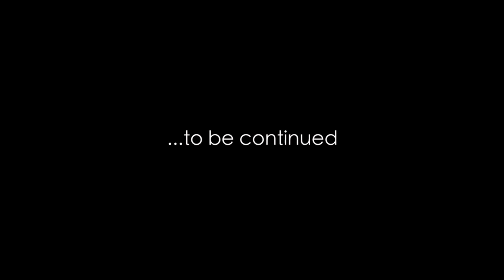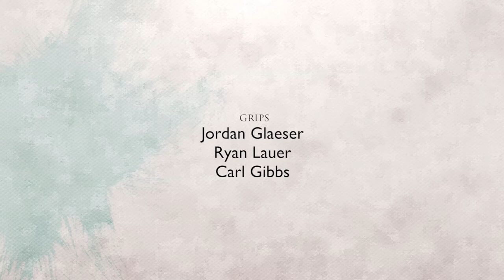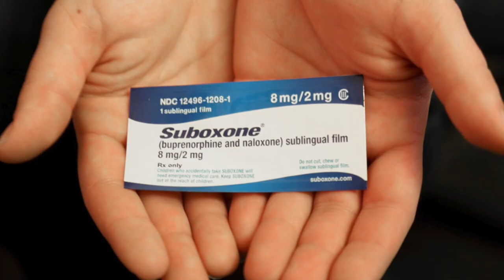MIHM S08E05 Still Standing P1 - Rick Wershe Jr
Rick Wershe, Jr tells his side of the story:

This episode follows the story of Richard Wershe Jr., aAKA “White Boy Rick,” an FBI informant and alleged cocaine kingpin in Detroit in the 1980s, who was sentenced to life in prison. Richard Wershe Jr. was 14 years old when was lured and groomed as an FBI informant and established as a drug dealer during the crack epidemic in Detroit. His intel led to the arrests of the brother of Detroit's mayor and several police officers. When it was discovered he was underage and agents were filing reports under his father's informant number, the FBI cut ties with him, but he continued to sell cocaine until his arrest a year later at age 17. Wershe Jr. was imprisoned for more than 30 years after being caught with eight kilos of cocaine in 1988. His sentence was in part a result of the 1978 “650 Lifer Law,” under which anyone found with over 650 grams of heroin or cocaine could be sentenced to life without parole.